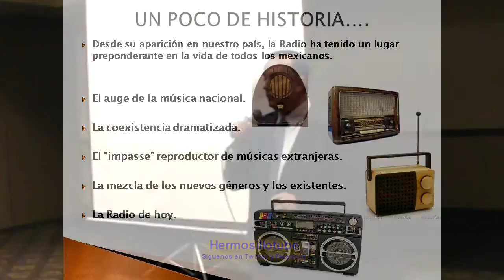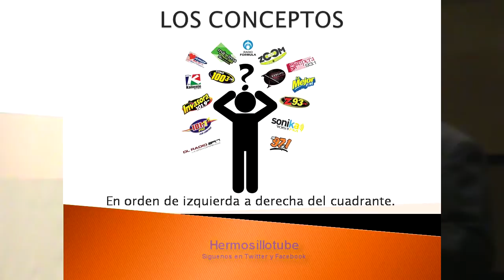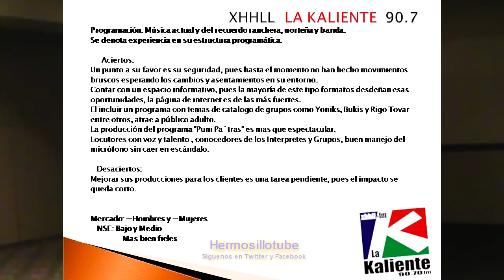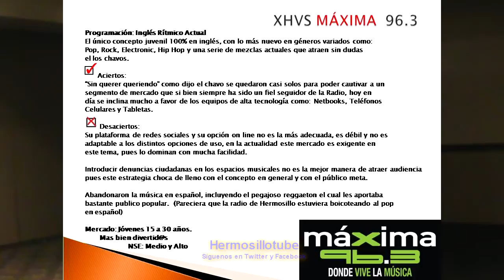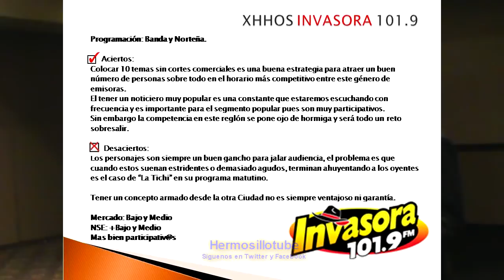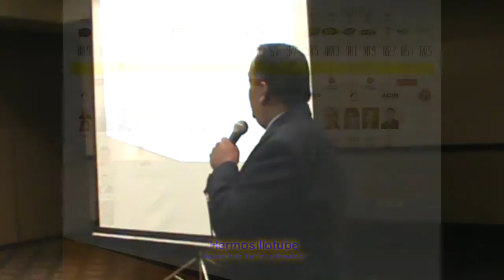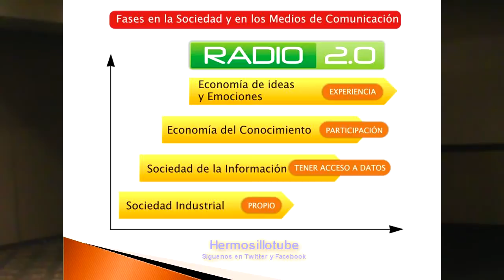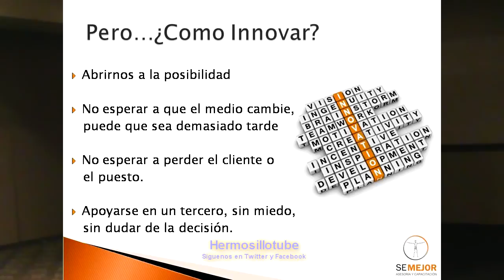Los nuevos escenarios de la Radio en Hermosillo con Jesús Torres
Por: Arturo Salcido Gonzalez

Estudio a detalle expone Jesús Torres, comunicador con más de 20 años de experiencia en la Radio, director de la empresa consultora SEMEJOR desglosando los Desaciertos realizados por los dirigentes de las diferentes estaciones de Radio en la capital de Sonora los cuales etiqueta como 'Grocerías' hechas hacia sus clientes, al darse la migración de las estaciones AM a la FM.
También enumera Aciertos y la gran batalla que algunos están dando por destacar en el cuadrante, por medio de la producción de rico contenido y el aprovechamiento de las tecnologías, en vez de sólo verlos como distractores de la Radio.

Críticas en la falta de organización y nulo trabajo en equipo al interior de las empresas, debido al egoísmo que existe de manera generalizada en los departamentos de Comercialización, Administración y Producción, que con la feroz competencia que se avecina, los concesionarios no se lo pueden permitir.

La lucha por el mercado de Las Mujeres, Los Hombres y el TOTAL olvido del segmento de los Jóvenes en Hermosillo, que por estar inmiscuidos en las nuevas tecnologías de la información, tal pareciera que son considerados como un Nicho Perdido.

Beto El Bandido, Gloria Elvira Biebrich, María del Socorro Rodríguez, Irasema Blanco, Dagoberto El Mecías, Alberto Medina, Conrado Quezada, "Los Cheros" Francisco Rojo Gastélum, Perla Bealena Félix "La Tichi", Sergio Romano, Soledad Durazo, Marcelo Beylis, Epifanio "Fano" Campoy, Omar Dávila,  Samuel Paz, Demían Duarte, Dora Acuña son algunos de los locutores de Hermosillo que se mencionan.